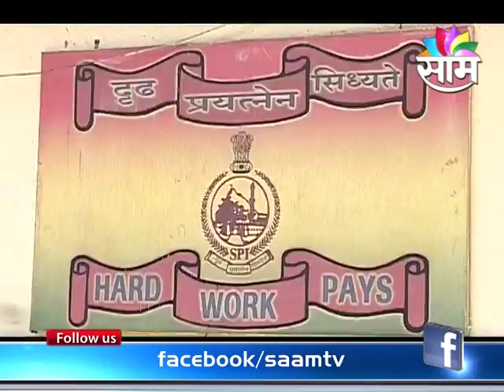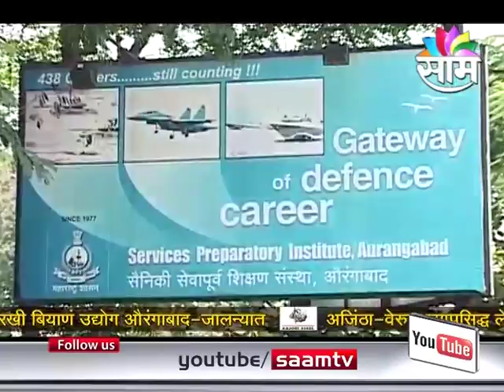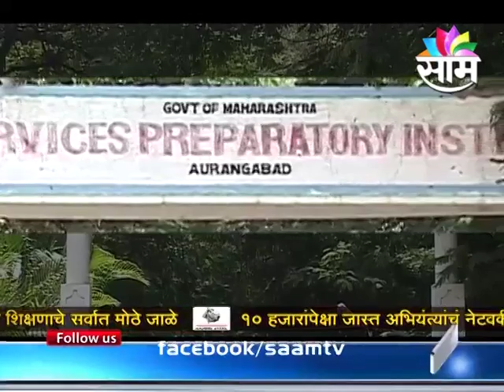Emerging Maharashtra | Telecasted on 11-10-2015 | Part 01